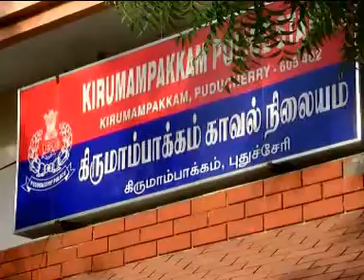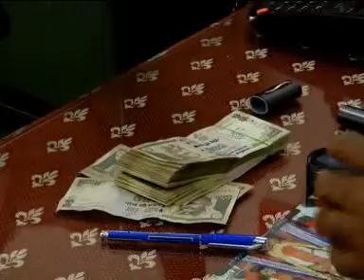PONDICHERRY NEWS 18 8 13 upd